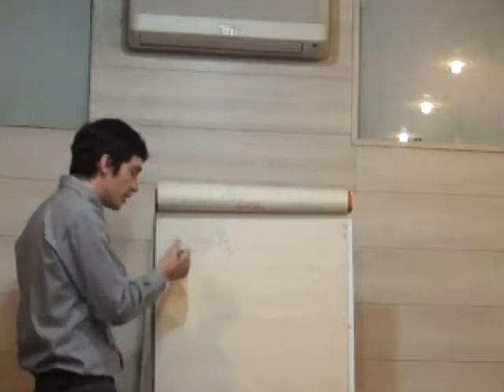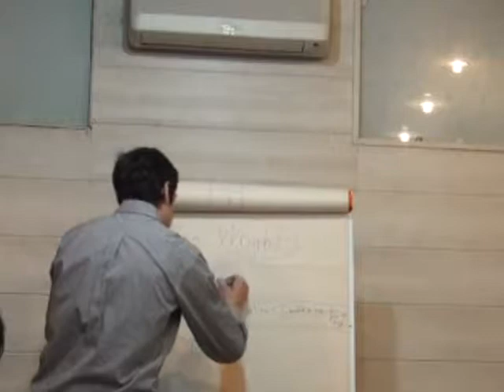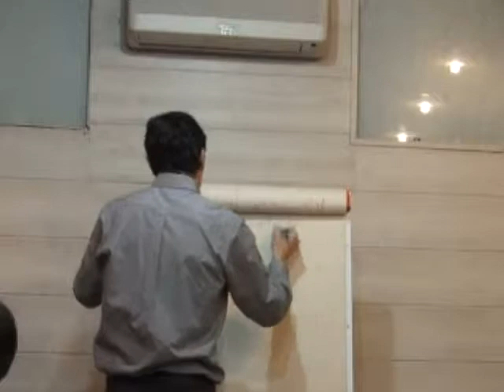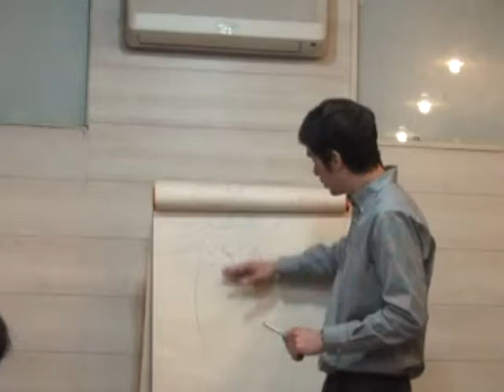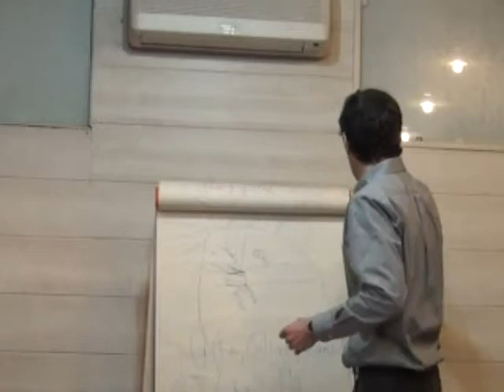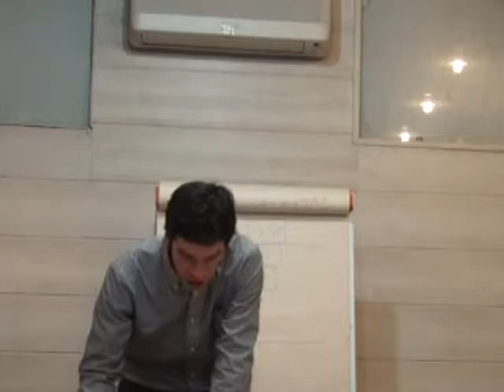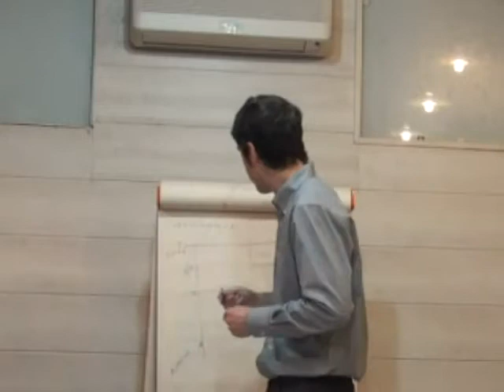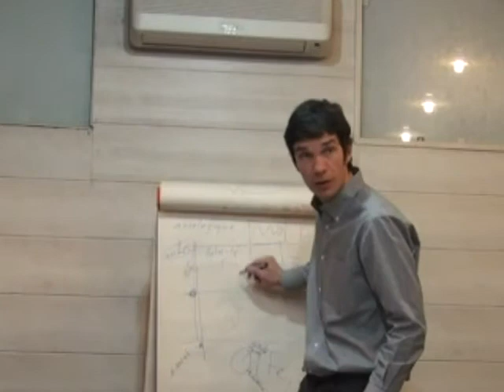Des règles à la parole chez les Indiens yucuna d'Amazonie colombienne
Séance de l’Atelier d’Anthropologie du Langage, dirigé par Cécile Canut, CEPED (UMR 196), Université Paris Descartes.

J'expose ici par quels moyens formels il est aujourd'hui possible de perfectionner et de systématiser les analyses des règles sociales. Ces moyens, nous les devons en particulier à la logique déontique de G. H. Von Wright, qui depuis son célèbre texte de 1951, a connu d'amples développements, notamment en France, grâce à des auteurs comme Kalinowski ou Bailhache. De tels travaux ne concernent pas uniquement les sciences juridiques, mais l'anthropologie dans son ensemble. En prenant comme exemple de société celle des Indiens yucuna de l'Amazonie colombienne, on peut montrer de quelle manière les logiques modales s'avèrent pertinentes non seulement pour identifier les règles qui régissent la répartition des tâches, mais aussi pour étudier leurs effets dans les échanges de paroles.